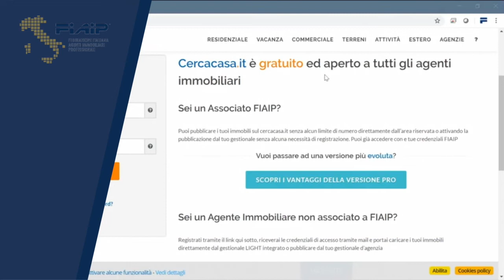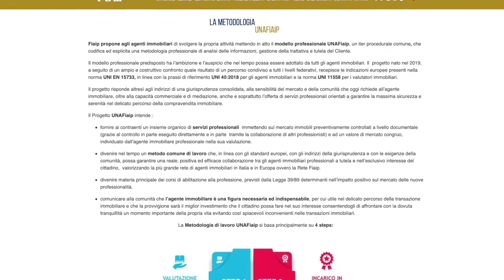Emergenza COVID-19: Comunicazione del Presidente Fiaip Gian Battista Baccarini - Parte 3^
Il Presidente Nazionale della Fiaip - Federazione Italiana Agenti Immobiliari Professionali Gian Battista Baccarini illustra le proposte e le iniziative hashtag#FIAIP, a seguito delle risposte ricevute dai principali portali immobiliari italiani alla richiesta di sospendere i pagamenti delle fatture emesse a carico degli agenti immobiliari.
(Parte 3^)